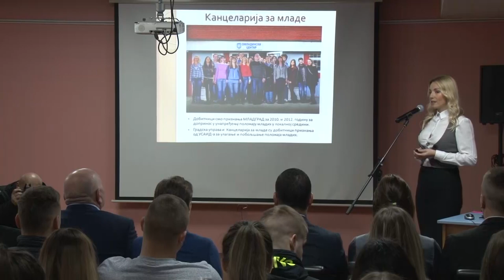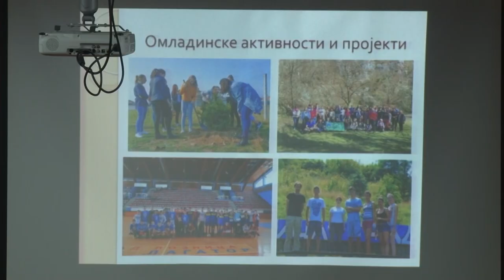Премијерка честитала тиму за будућност Лознице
Премијерка Србије Ана Брнабић посетила је данас Лозницу поводом представљања програма „Лозница најбољима“ и уручивања решења о ангажовању за 18 чланова првог тима стручњака који ће учествовати на реализацији пројекта „Лозница у будућности“, а спроводи се у оквиру овог програма, који је осмислио градоначелник Лознице Видоје Петровић, са циљем да се млади и образовани људи врате у свој родни град како би подигли капацитете Градске управе и допринели развоју Лознице у свим областима.